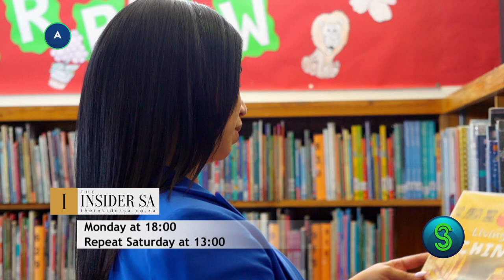Living life, female and proud with Thuthuka Mthembu & Shudufhadzo Musida | Show Preview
We’re living life, female and proud, with SABC 1 Uzalo’s Thuthuka Mthembu. Attorney and MBA Tracey Harmse overcomes the humblest, hardest start to blaze a trail through business and law. Bringing the New York industrial style to life on a Franschhoek farm, Paula Disberry builds the home of her dreams. On a rare timeout, former Miss South Africa Shudufhadzo Musida credits her friend Lydie Byart-Mutombo for launching her modelling career. And the fiercely proud and female CEO of Amazulu FC Sine Zungu looks to make her club an African powerhouse.